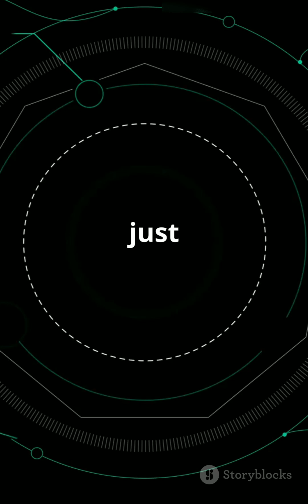Aditya-L1 Mission: India’s First Solar Explorer ☀️🚀 | ISRO’s Proud Milestone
India’s space journey shines brighter with the Aditya-L1 mission! ☀️
Launched on September 2, 2023, by ISRO, Aditya-L1 is India’s first space-based solar observatory. Positioned at Lagrange Point 1, this mission studies solar winds, flares, and their impact on Earth, paving the way for advanced space weather prediction.

Mission Highlights:
✨ Launch Vehicle: PSLV-C57
✨ Payloads: 7 Advanced Instruments
✨ Goal: Unveiling the Sun’s Mysteries

Aditya-L1 is on track and transmitting valuable data to ISRO. A proud moment for every Indian and a remarkable leap in space exploration!